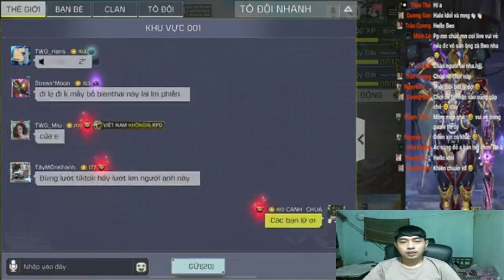The Psychology of Gaming: Why We Play IFKXJR21088